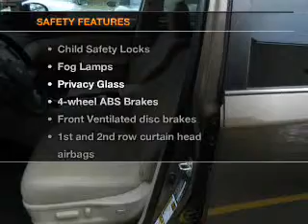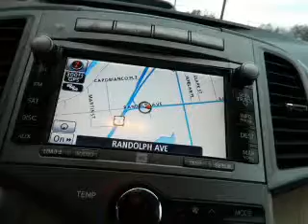2009 Toyota Venza - Avenel New Jersey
Year: 2009
Make: Toyota
Model: Venza
Trim: Base
Engine: 3.5 liter 6 cylinder 24 valve
Transmission: 6-Speed Automatic
Color: Gold
Mileage: 37197
Address:
90-100 Route 1 North